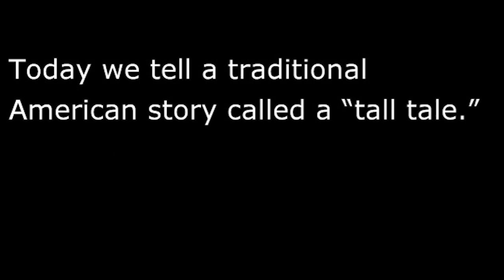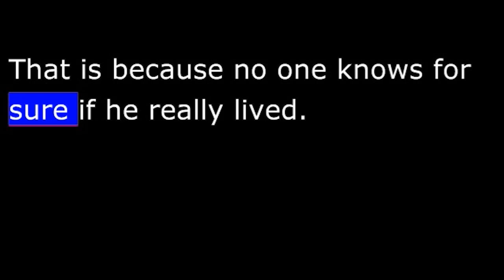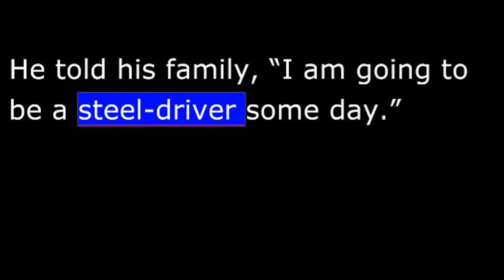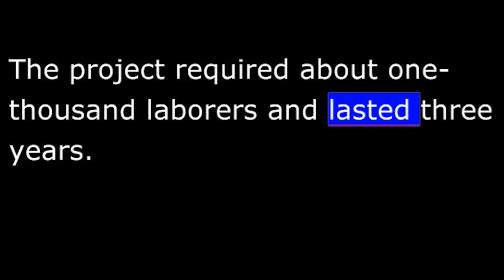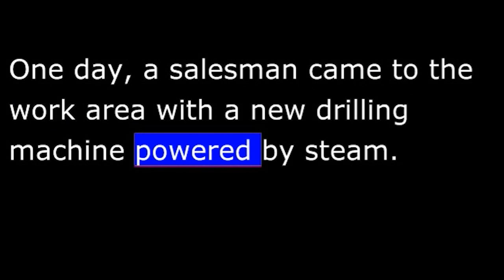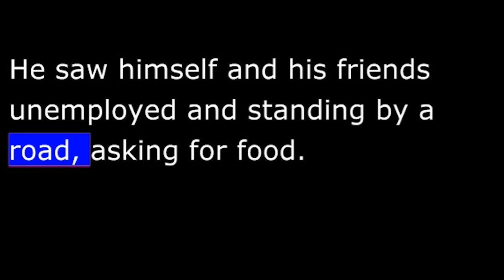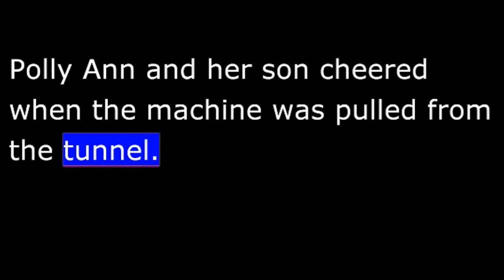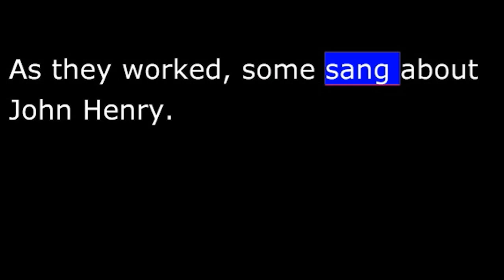The Story of John Henry - VOA Stories in Special English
People still talk about the night John Henry was born. It was dark and cloudy. Then, lightning lit up the night sky. John Henry's birth was a big event. His parents showed him to everyone they met. John Henry was the most powerful-looking baby people had ever seen. He had thick arms, wide shoulders and strong muscles. John Henry started growing when he was one day old. He continued growing until he was the strongest man who ever lived.

John Henry grew up in a world that did not let children stay children for long. One day, he was sitting on his father's knee. The boy picked up a small piece of steel and a workman's tool, a hammer. He looked at the two objects, then said, "A hammer will be the death of me."

Before John Henry was six years old, he was carrying stones for workers building a nearby railroad. By the age of ten, he worked from early in the morning until night. Often, he would stop and listen to the sound of a train far away. He told his family, "I am going to be a steel-driver some day."

Steel-drivers helped create pathways for the railroad lines. These laborers had the job of cutting holes in rock. They did this by hitting thick steel drills, or spikes.

By the time John Henry was a young man, he was one of the best steel-drivers in the country. He could work for hours without missing a beat. People said he worked so fast that his hammer moved like lightning.

John Henry was almost two meters tall. He weighed more than ninety kilograms. He had a beautiful deep voice, and played an instrument called a banjo. John Henry married another steel-driver, a woman named Polly Ann. They had a son.

John Henry went to work as a steel-driver for the Chesapeake and Ohio Railroad, or C-and-O. The company asked him to lead workers on a project to extend the railroad into the Allegheny Mountains. The workers made good progress on the project until they started working near Big Bend Mountain in West Virginia.

The company's owners said the mountain was too big to build a railroad around it. So the workers were told they had to force their drills through it. This meant creating a tunnel more than one-and-one-half kilometers long.